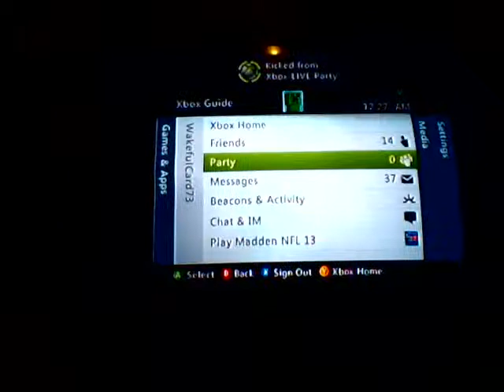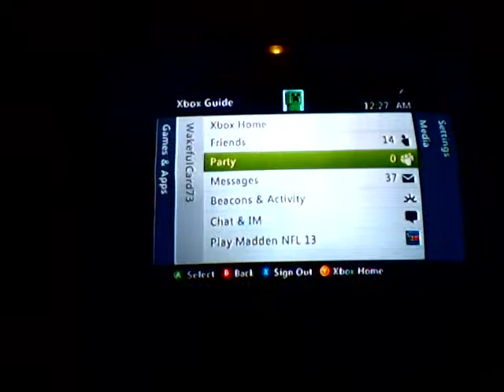this is Trolling Tuesday Ep.1 with Devon :)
person